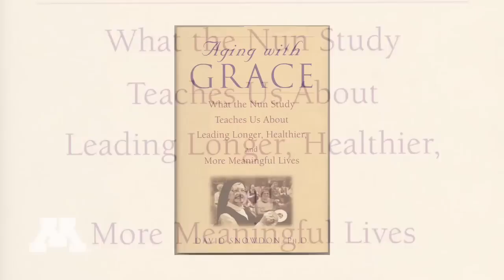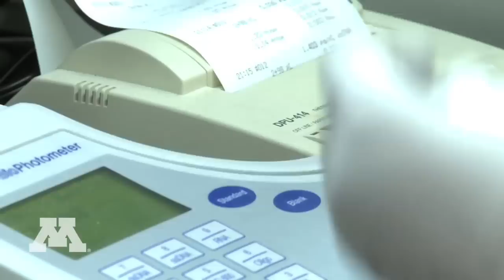Nuns help researchers discover more about Alzhimer's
A study aptly titled "The Nun Study", is a longitudinal study of aging and Alzheimer's disease funded by the National Institute on Aging. Participants are 678 American members of the School Sisters of Notre Dame religious congregation who are 75 to 106 years of age.

David Snowdon, the longtime Nun Study investigator, originally began the research at the University of Minnesota, but moved it with him to the University of Kentucky in 1986. Now, Snowdon is making a move into part-time work, and the study will return to Minnesota. ... "This has incredible potential for the future and for us as educators," said Sister Catherine Ber­trand, pro­vin­cial leader of the SSNDs Man­ka­to Pro­vince.